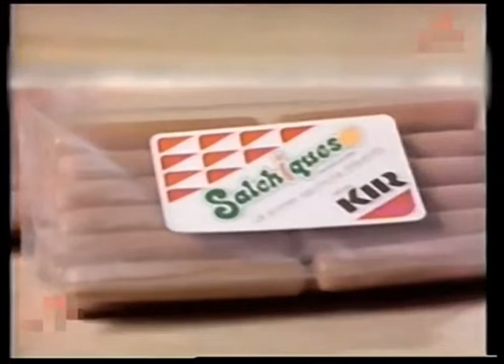Comerciales mexicanos: Kir 1985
Salchiqueso de kir que venía en 2 presentaciones: el normal y con jalapeño